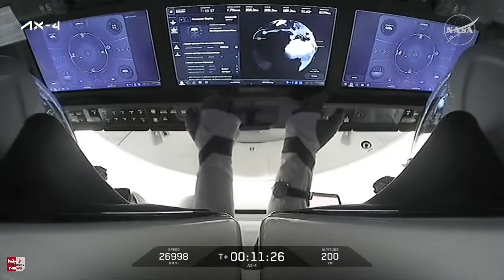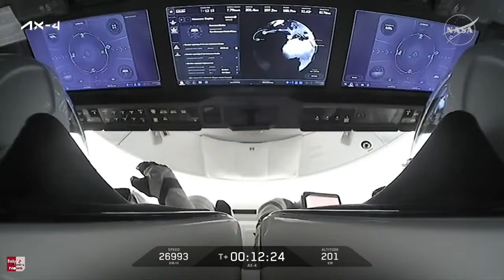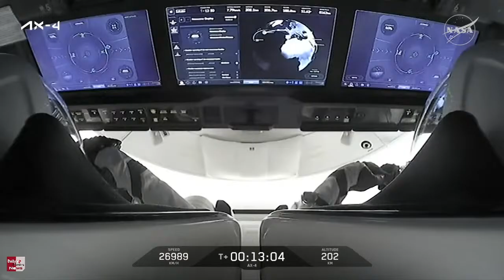LIVE : Shubhanshu Shukla Axiom 4 Mission Launch Live | Shubhanshu Shukla Mission Launch Video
Shubhanshu Shukla Axiom 4 Mission Launches Live | Shubhanshu Shukla Rocket Launch Live | Shubhanshu Shukla Mission Launch Live | Shubhanshu Shukla Axiom 4 Mission Launch Video | Shubhanshu Shukla Rocket Launch Video

EDITOR ►